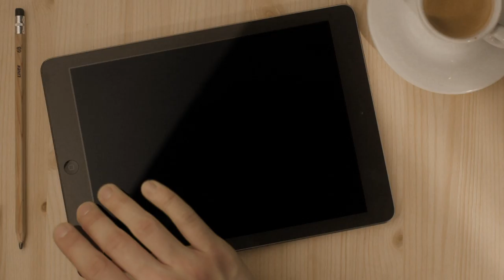Mata Teu Pai (Peça) | Agenda Curta!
A peça “Mata teu Pai”, de Grace Passô, é uma livre adaptação do mito de Medéia e foi escrita especialmente para a atriz Debora Lamm. Com direção de Inez Viana e direção de produção de Claudia Marques, este novo projeto da Cia OmondÉ é a primeira parte de uma trilogia, concebida por Inez, que se propôs a fazê-la posteriormente na linguagem da Dança e da Ópera. Entre expatriados e imigrantes, Medéia (Debora Lamm) questiona valores atuais, como o feminismo e o preconceito. Inédito, o espetáculo estreia dia 30 de janeiro de 2017 no Espaço Cultural Sérgio Porto.